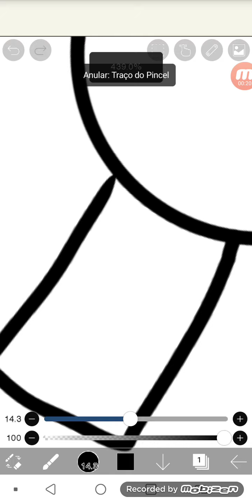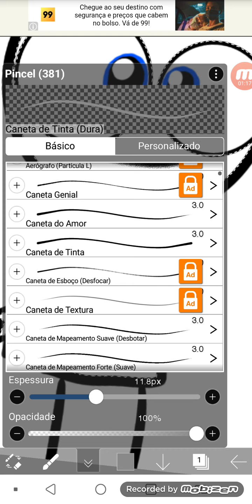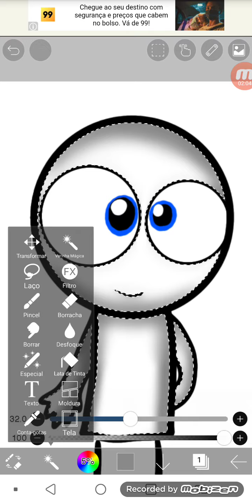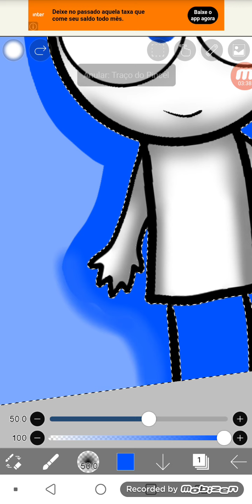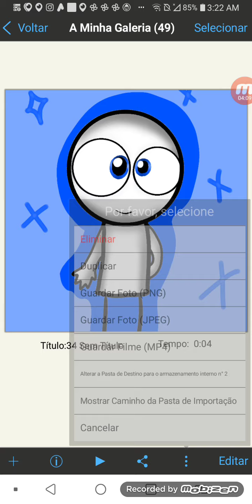geo guy speedpaint